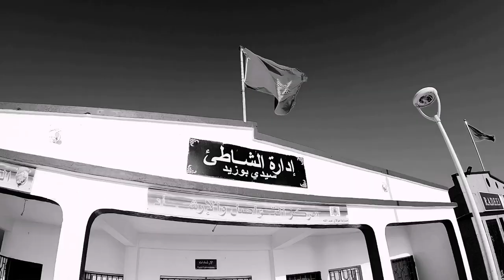Sidi Bouzid El Jadida نهار مبلبل لعبنا Jetski في شاطئ سيدي بوزيد الجديدة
يوم جميل على الشاطئ مع احسن الاصدقاء و تجربة رياضة الدراجات المائية مغامرة جميلة اكتشفوها معنا
ملاحظة لقطات تصوير مقسومة على 2 ايام لان المغامرة عجبتنا و عاودنها مع اصدقاء آخرين

Jetski, eljadida, sidibouzid, مغامرة, خرجة, بحر, firstvlog, vlog, الجديدة, سيدي بوزيد, marocco, el jadida, mazagan, sidi bouzid, mogador, doukkala, plage maroc